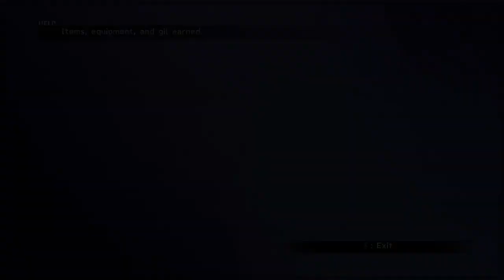Final Fantasy X Episode 60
***Powered By Xbox Series X***

Welcome to Spira! In possibly the most exciting and emotional Final Fantasy ever, we follow Tidus as he embarks on an epic adventure to save the world from Sin. Follow along as I get lost in the magic of Spira while learning the truth about the past.